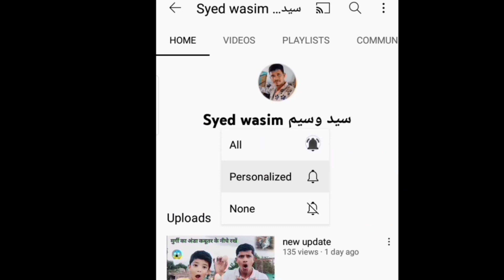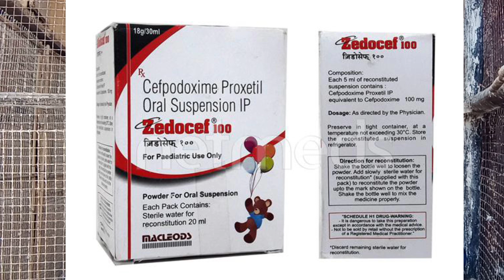24 घंटे में कबूतर का वायरस आंखों की बीमारी खत्म( हर भाई के कबूतर सही होंगे ) मेरा वादा आपसे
24 घंटे में कबूतर की वायरस वायरस आंखों की बीमारी खत्म( हर भाई के कबूतर सही होंगे ) मेरा वादा आपसे